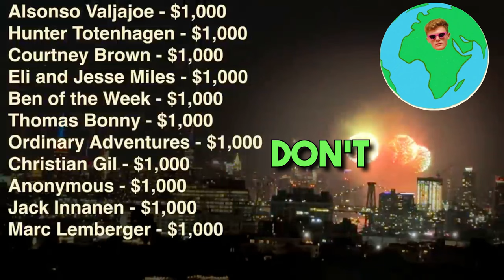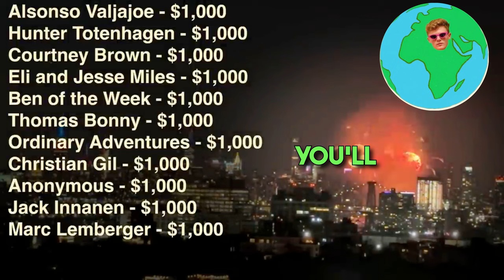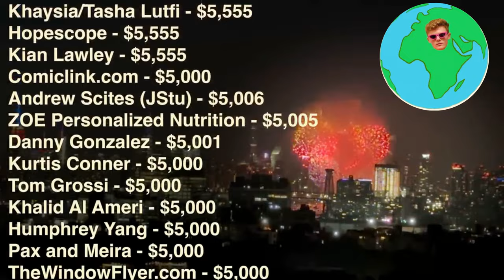Ryan Trahan - Surviving on €0.01 for 1 Week [Outro Song] (FULL VERSION)